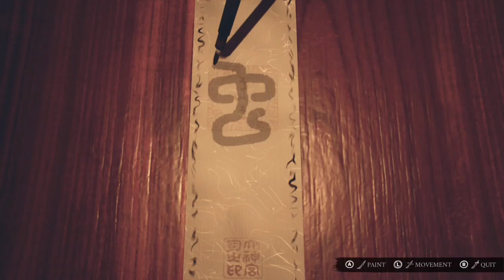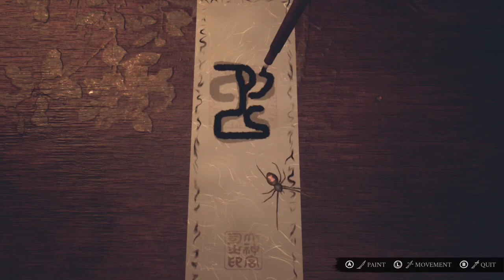oh great cobwebs,why does it have to be cobwebs.ikai part 2